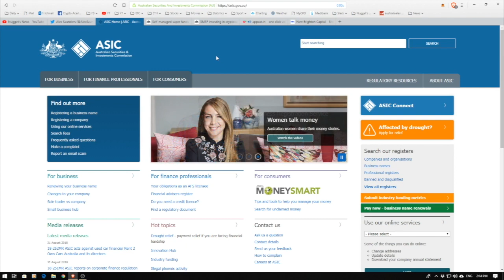Bitcoin & Crypto - Self Managed Super Fund Australia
In this video Mike from New Brighton Capital explains how to invest in Bitcoin & Cryptocurrency in your self managed super fund in Australia.

The viewer should always:
1. Conduct their own research,
2. Never invest more than they are willing to lose,
3. Obtain independent legal, financial, taxation and/or other professional advice in respect of any decision made in connection with this video.